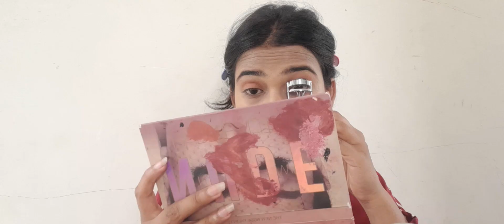let's do makeup challenge with this hot Sun...🍋🏜. challenge sun (Anshika singh).